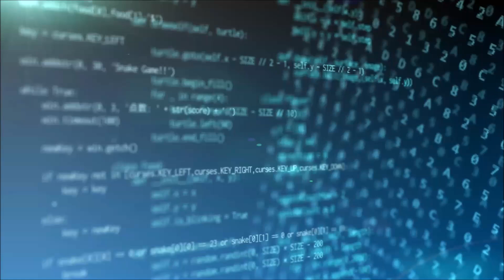明日の日経平均株価予測【2021/10/19】